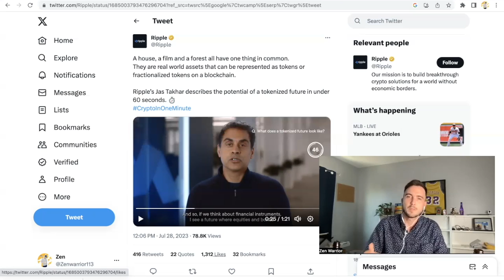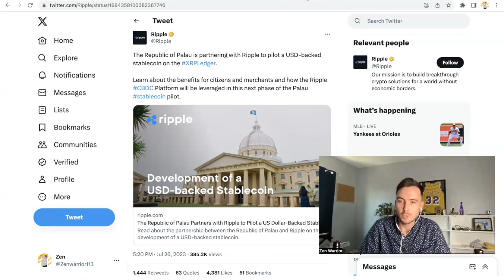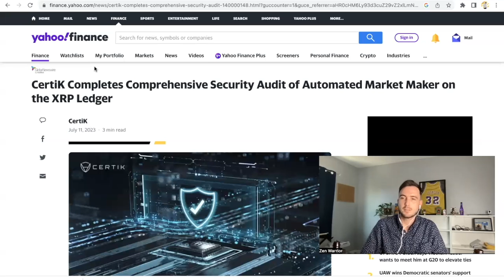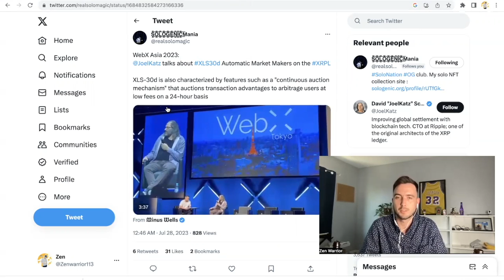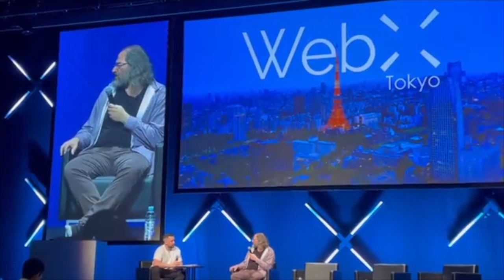Ripple XRPL updates - XLS30 "Automated money maker" Pilot Projects and Liquidity solutions • RWAs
A house, a film and a forest all have one thing in common.
They are real world assets that can be represented as tokens or fractionalized tokens on a blockchain. Ripple’s Jas Takhar describes the potential of a tokenized future in under 60 seconds.

The Republic of Palau is partnering with Ripple to pilot a USD-backed stablecoin on the XRPLedger. Learn about the benefits for citizens and merchants and how the Ripple CBDC Platform will be leveraged in this next phase of the Palau stablecoin pilot.

WebX Asia 2023: David Schawrtz - talks about XLS30d Automatic Market Makers on the XRPL. XLS-30d is also characterized by features such as a "continuous auction mechanism" that auctions transaction advantages to arbitrage users at low fees on a 24-hour basis

I am not a financial advisor.  In order to make the best financial decision that suits your own needs, you must conduct your own research and seek the advice of a licensed financial advisor if necessary. Know that all investments involve some form of risk and there is no guarantee that you will be successful in making, saving, or investing money; nor is there any guarantee that you won't experience any loss when investing. Always remember to make smart decisions and do your own research